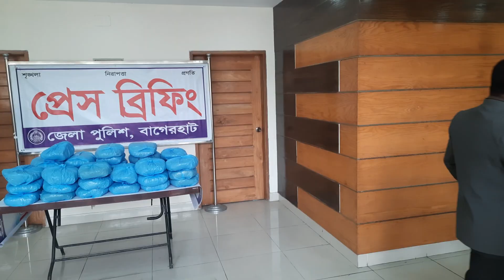৪০ কেজি গাজা উদ্ধার।। রুট হিসেবে ব্যবহার হয় বাগেরহাট।।